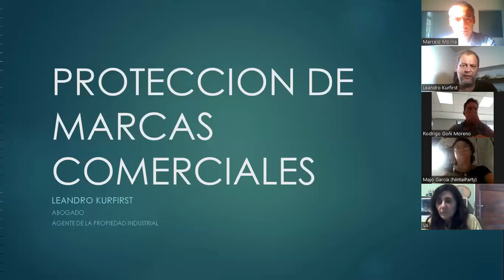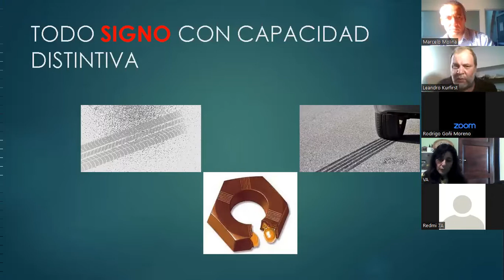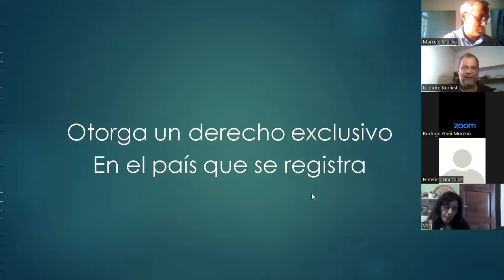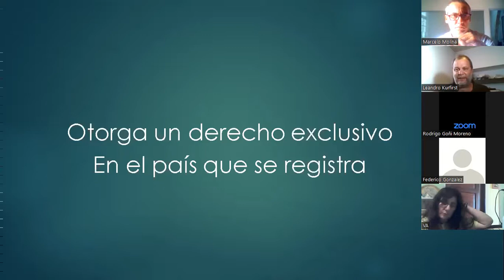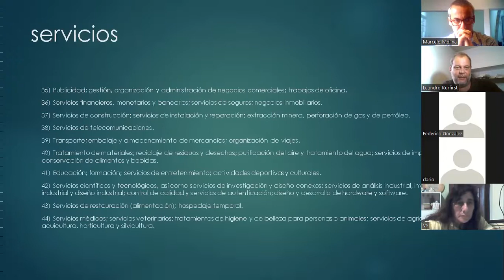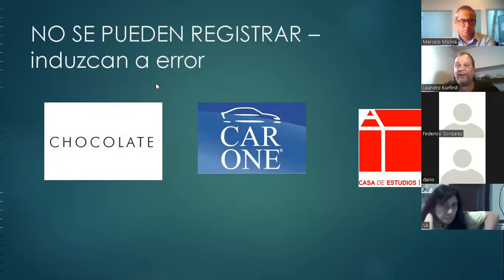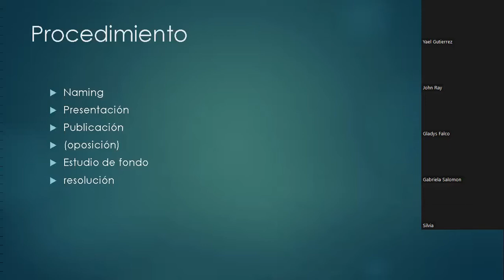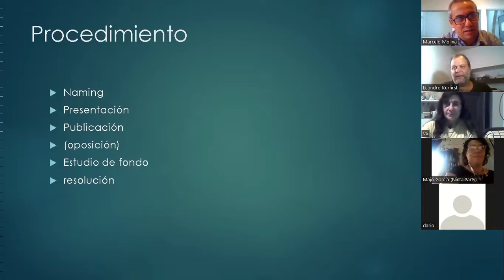CICLO DE CHARLAS Protección de Marcas Comerciales y Generación de Códigos de Barra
Ciclo de charlas
Jueves 24 de febrero, 17:00 hs.
CICLO DE CHARLAS
Secretaría de Desarrollo Productivo MGP.
Protección de Marcas Comerciales y Generación de Códigos de Barra
Expone: Leandro Kurfirst
Abogado - Agente de la propiedad industrial

La charla está dirigida a empresas y emprendedores, se abordarán las formas de proteger y hacer crecer el negocio desde la Propiedad Intelectual, en particular con el registro de Marcas.
La idea es que los participantes salgan con un conocimiento sobre como es el procedimiento, y que recaudos tomar a la hora de elegir un nombre, crear un logo, y poder decidir el momento de registrarlo, así como desarrollar las estrategias para proteger y hacer crecer el negocio.